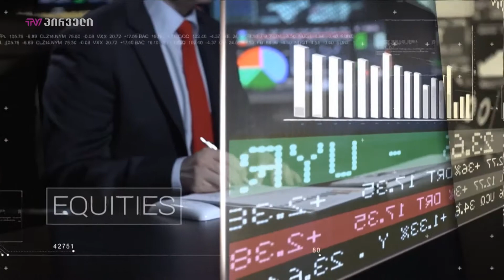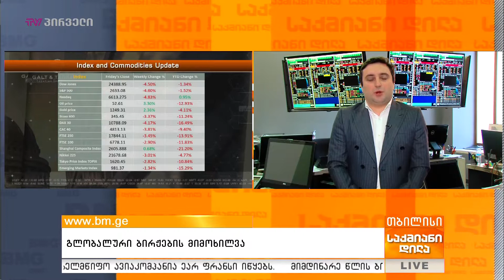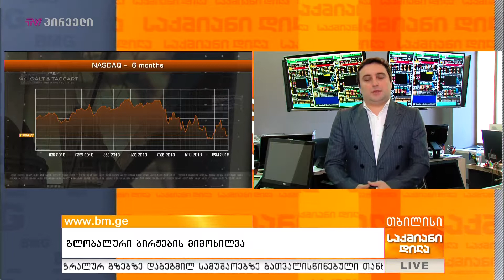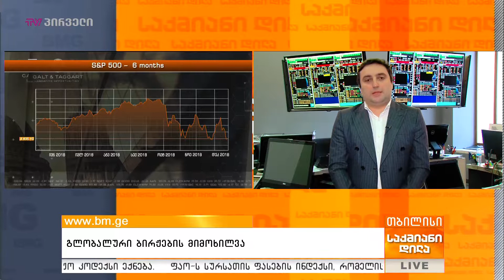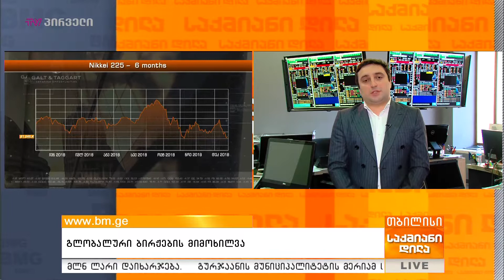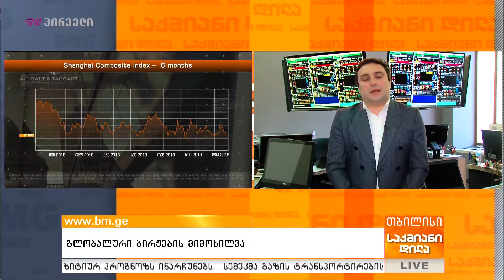Galt&Taggart - გლობალური ბირჟების მიმოხილვა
Brent-ის მარკის ნავთობის ფასი ორშაბათის ვაჭრობაზე გაიზარდა, მას შემდეგ, რაც პარასკევს OPEC-მა და კარტელის არაწევრმა რამდენიმე ქვეყანამ ნავთობმოპოვების დღე-ღამეში 1,2 მლნ ბარელით შემცირებაზე შეთანხმებას მიაღწიეს.

სტუმარი: გოგა მელიქიძე - “Galt&Taggart”, საბროკერო მიმართულების ხელმძღვანელი

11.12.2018